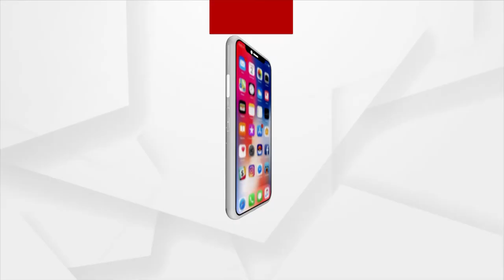ବାଲେଶ୍ୱର ଜିଲ୍ଲାରେ ଆଜି ଭେକସିନେସନ କାର୍ଯ୍ୟକ୍ରମ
ଆଜିଠାରୁ ରାଜ୍ୟରେ ଆରମ୍ଭ ହେଉଛି ମାସ ଭେକସିନେସନ କାର୍ଯ୍ୟକ୍ରମ । ବାଲେଶ୍ୱର ଜିଲ୍ଲାରେ ଆଜି ଏଥିପାଇଁ ସ୍ୱତନ୍ତ୍ର ବ୍ୟବସ୍ଥା କରାଯାଇଛି । ପ୍ରଧାନମନ୍ତ୍ରୀ ନରେନ୍ଦ୍ର ମୋଦି ଟିକା ମାଗଣାରେ ଦେଉଥିବା ବେଳେ ତାଙ୍କ ଫଟୋ କାହିଁକି ରହିବନାହିଁ ବୋଲି ପ୍ରଶ୍ନ କରିଥିଲେ ବିଜେପି କର୍ମୀ ।